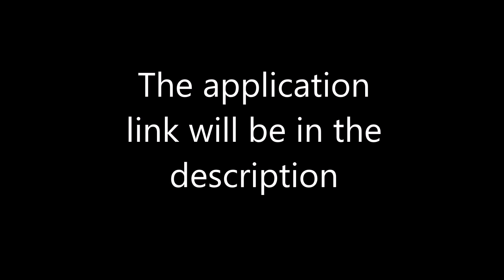Field Trip with my CO - Rigs of Rods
Scotty's Setup Items